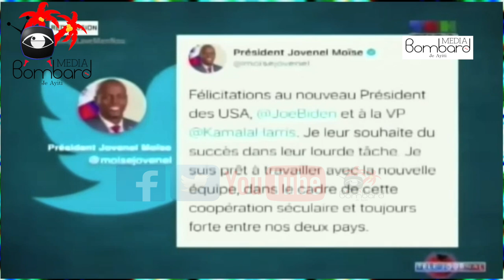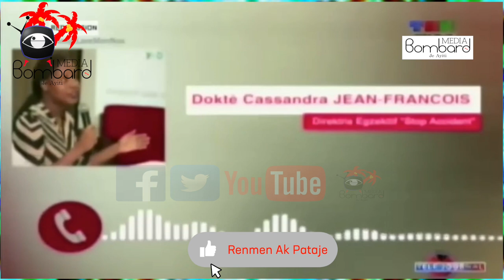Lapolis Dayiti--Prezidan Jovenel Renouvle Angajman Pou Retabli Sekirite Nan Tout Peyi a